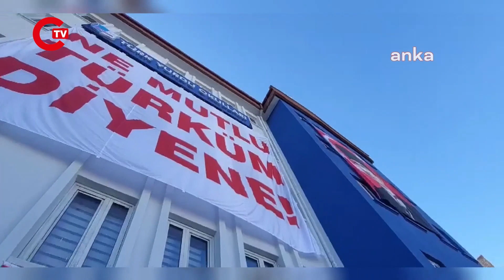Yeni eğitim - öğretim yılına 'Öğrenci Andı' ile başladılar...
Ankara Keçiören'de bir özel okul, 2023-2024 eğitim öğretim yılına Milli Eğitim Bakanlığı'nın 2013 yılında çıkardığı yönetmelikle kaldırılan “Öğrenci Andı” ile başladı. Öğrenci Andı'nın her hafta okulda okunacağını belirten okulun kurucu temsilcisi Kerim Ünal, “Siyaset yapmıyoruz, bu bir işaret fişeği gibidir. Andımızı her hafta söyleyeceğiz. Kanunlara saygılıyız. Asla Türklüğümüzü, milliyetçiliğimizi mahkeme kararları ile bakanlık genelgeleri ile söylemek istemiyoruz” dedi.